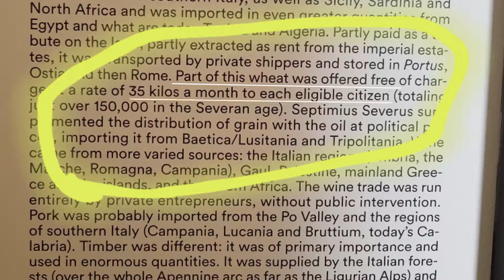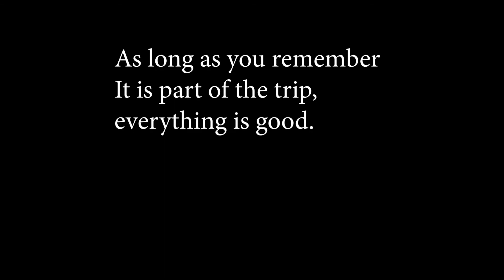Rome day 5